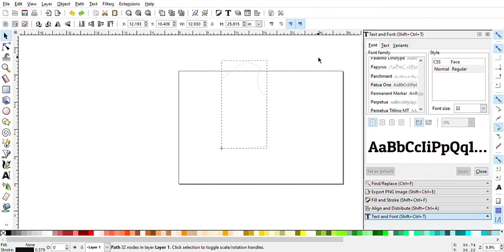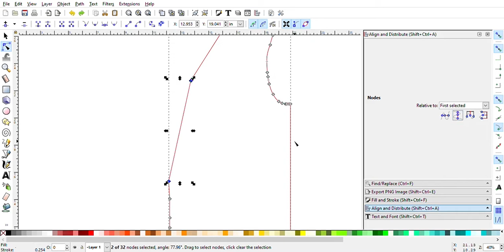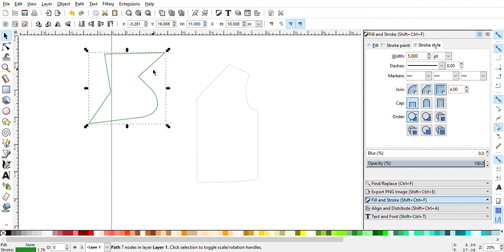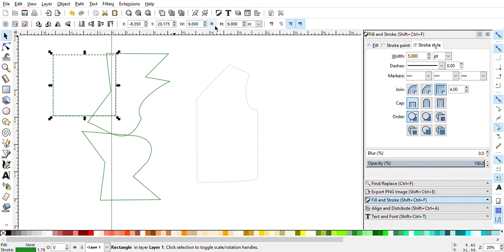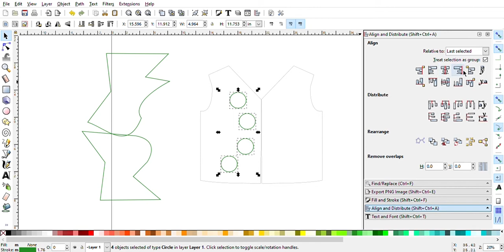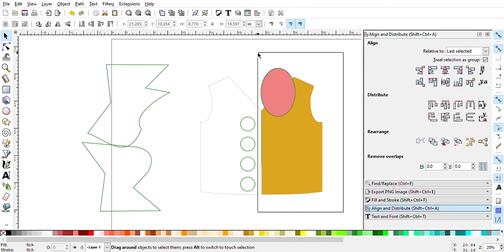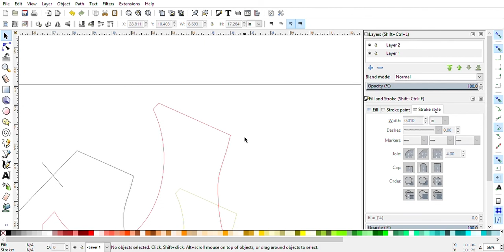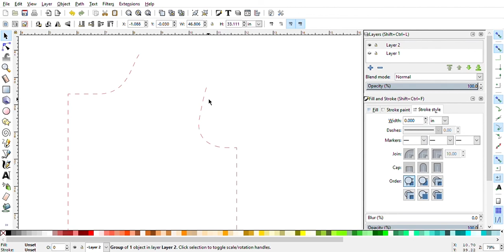intro to inkscape for sewing and using sewing patterns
Intro tutorial for inkscape for sewers that use digital A0 or projector sewing patterns by the pattern designer and drafter for Sewing Mountain Patterns
If you are a pattern designer and want to convert your digital sewing patterns into projector files, here's a link to my full course